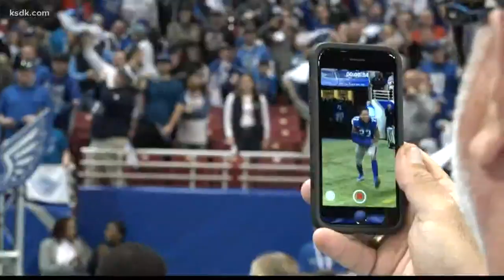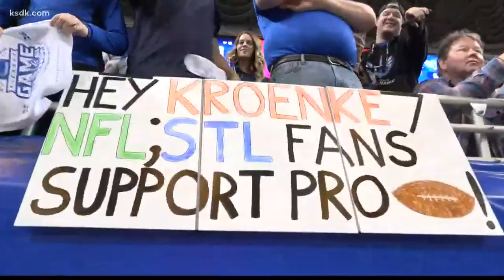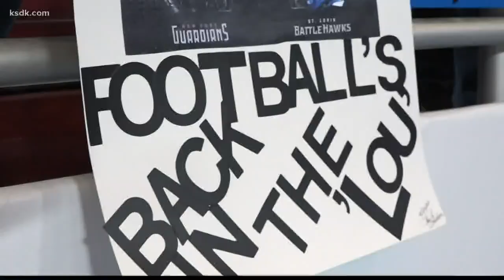BattleHawks set XFL records in home opener win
ST. LOUIS — Football is back in St. Louis, and the BattleHawks came to play.

The BattleHawks played a well-rounded game from the start, trouncing the New York Guardians 29-9.

"The team left, but football never left," one fan told 5 On Your Side during his morning tailgate. "St. Louis has been made here. We have been ready for football for 1500+ days, and it’s back."

While the offense and defense both played well, the special teams squad made history.

After more than 10 games, the BattleHawks finally gave the XFL its first kickoff return touchdown, and all it took was a little trickery.

But the special teams spectacular was not done.

After a third-quarter drive stalled out near midfield, the BattleHawks sent kicker Taylor Russolino out for a 58-yard field goal attempt. With just inches to spare, Russolino knocked it through, setting an XFL record.

And another record? The 29,554 people that packed into the Dome. The sold-out stadium set another XFL record: highest attendance yet.

Fans who couldn't get a ticket to watch the game in person packed into Ballpark Village eyeing BattleHawks on the big screen.

"It’s an electric atmosphere, and we are just happy to be here," Alex Paltipodis said.

Though Paltipodis's friend, James Hohensteinb, added he is "hoping they open up the upper bowl next week so all of St. Louis can get in."